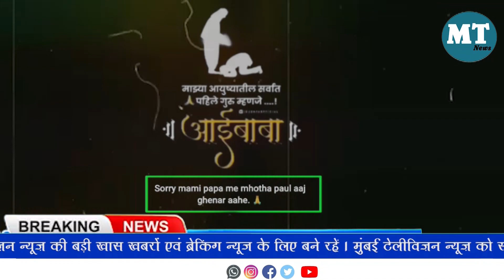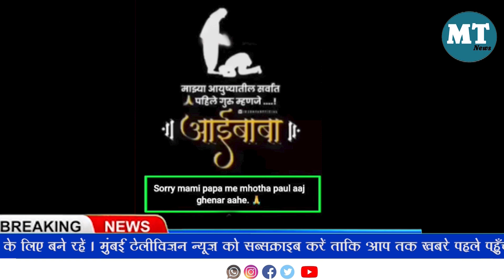Virar Crime News : पत्नी की हत्या कर पति फरार ! whatsapp स्टोरी से हुआ खुलासा !